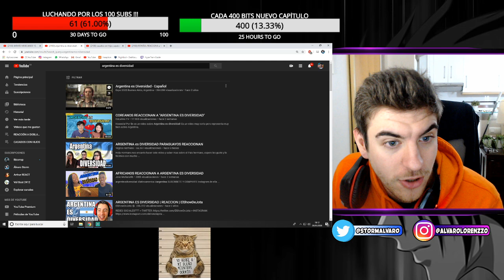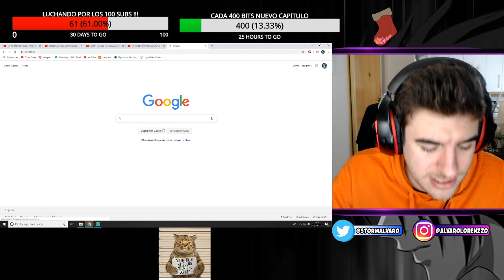ESPAÑOL REACCIONA *POR PRIMERA VEZ* a ARGENTINA ES DIVERSIDAD y SE EMOCIONA MUCHÍSIMO.. 😭